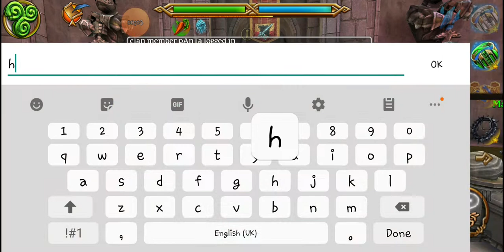Celtic Heroes-Opening 3 chests to see what I get...